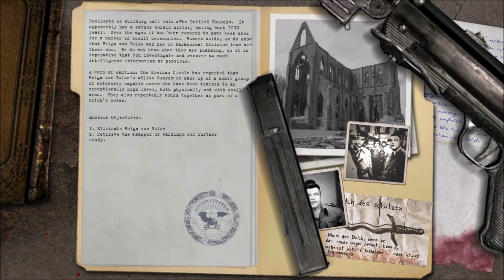Real Return to Castle Wolfenstein | #4 - Konec Frau von Bulow!